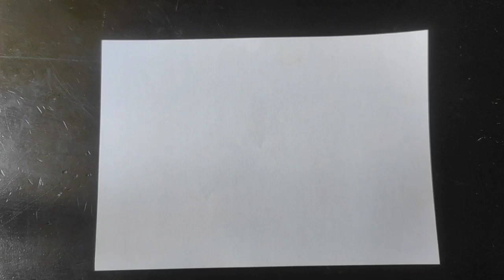Drawing and coloring a sunflower with crayons | Drawing and coloring activity